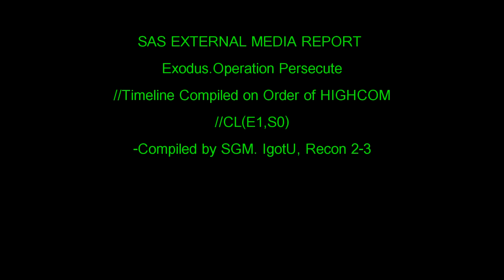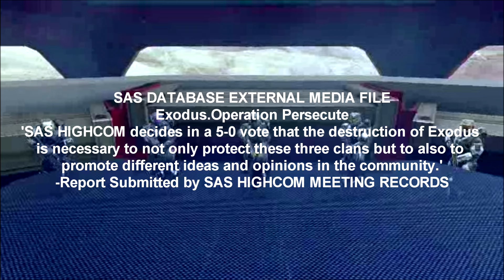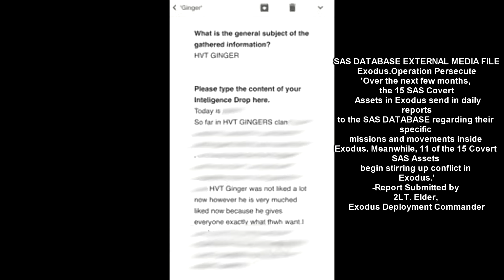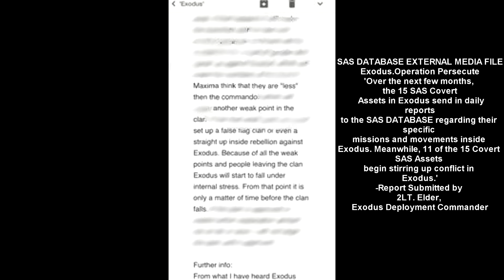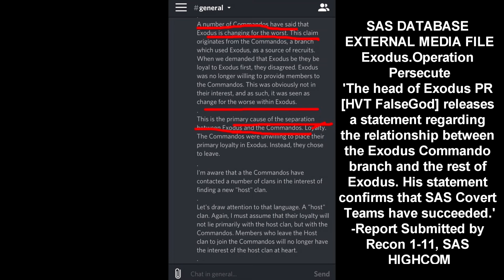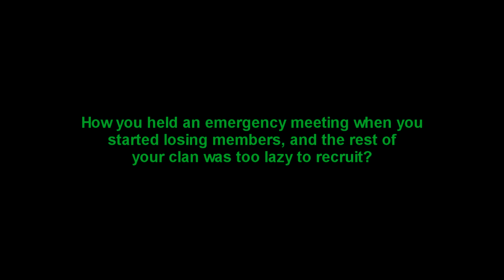SAS Operation Persecute Timeline [Exodus Timeline]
Due to the community's sharp focus on Exodus's collapse, SAS HIGHCOM has put together a short timeline detailing unclassified events in Operation Persecute that led Exodus to this point.